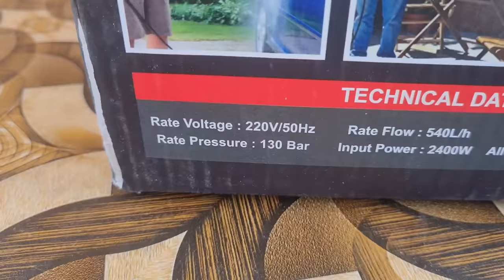New car washer on amazon powerful | cazar heavy duty car washer machine | KS-CW140 2400 WATT 130 BAR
hello friends in this video I will unboxing cazar KS-CW140 2400 watt 130 bar car washing machine and I will check pressure and performance of this machine with brick cutting I will try to cut the bricks with water pressure of this machine

hose pipe quick connector

NR Product On Amazon Click Here For More Details 👇